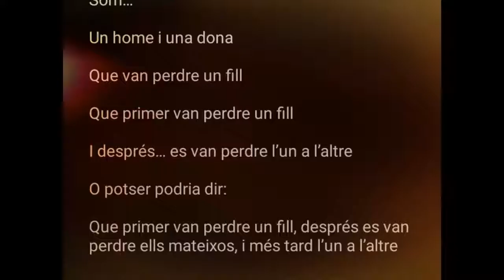Promo_VERI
Vídeo promocional. VERÍ de Lot Vekemans. Amb fotos d'assaig i música de The Hanfris Quartet.
Amb Marc Collado i Clara Avecilla.
Traducció de Pep Duran i Núria Busquet
Direcció de Pep Duran
Scla'Ka Si Teatre